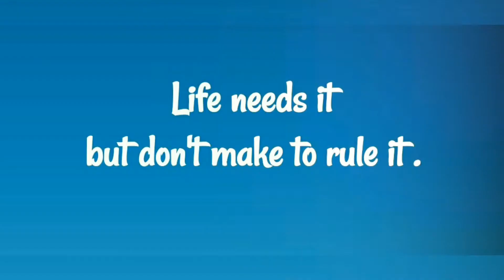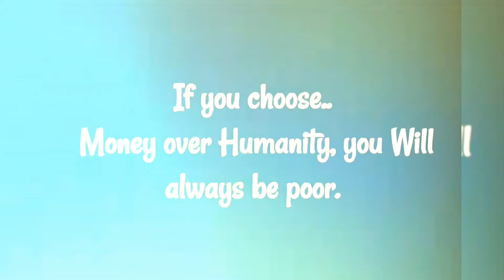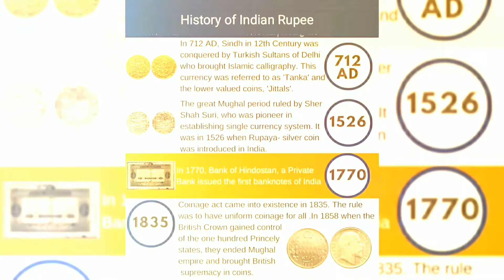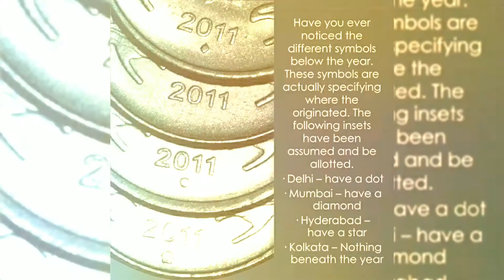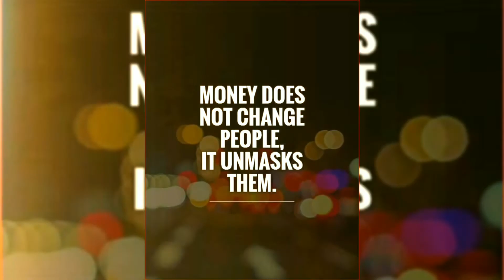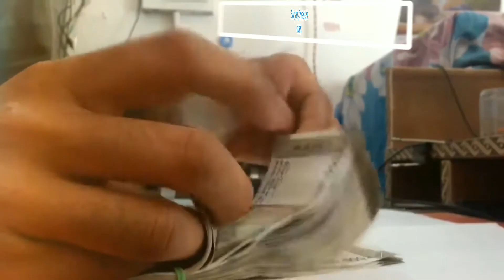Song on Money